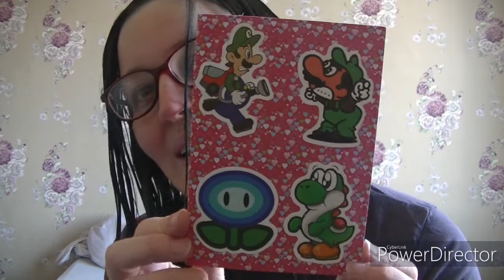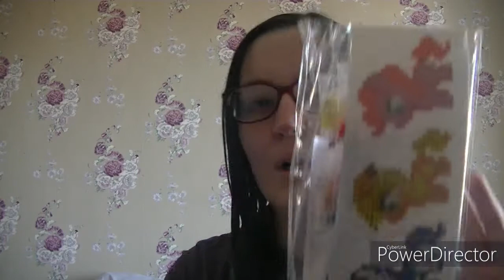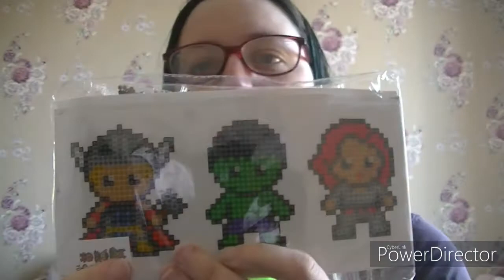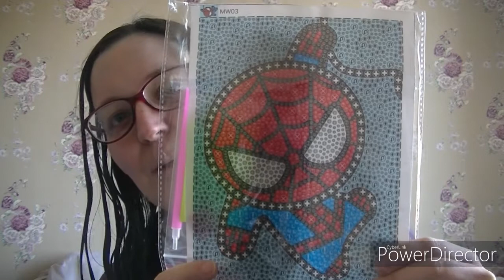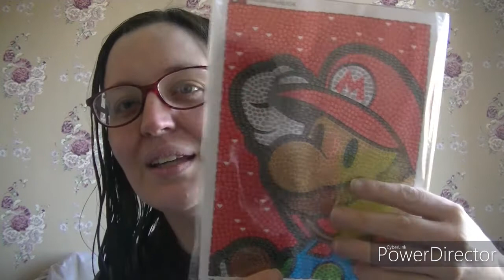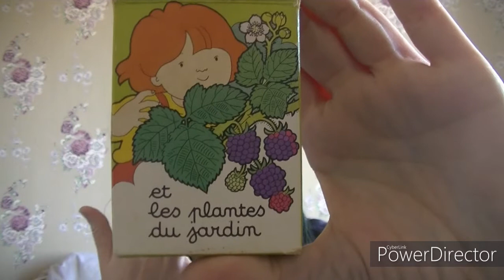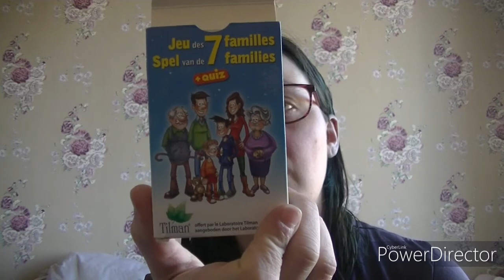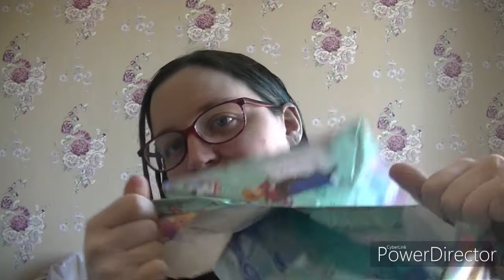ouverture colie de rachel surprise